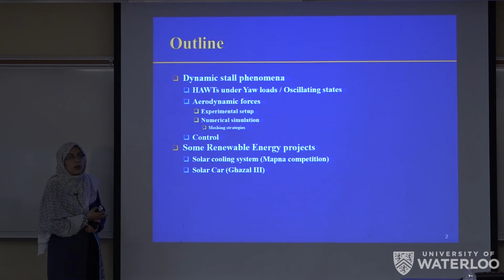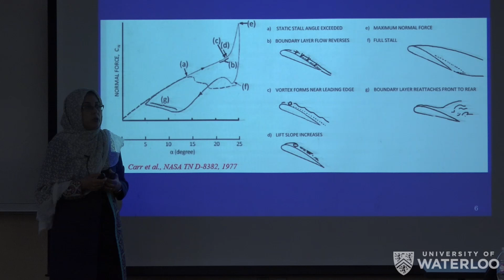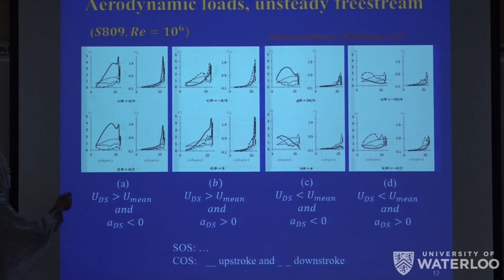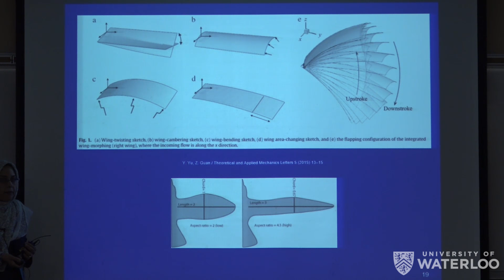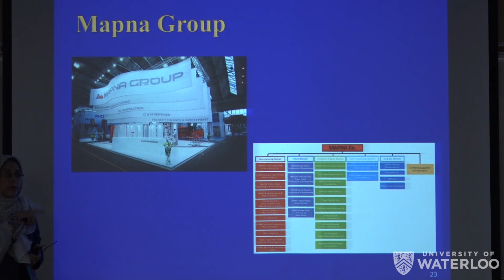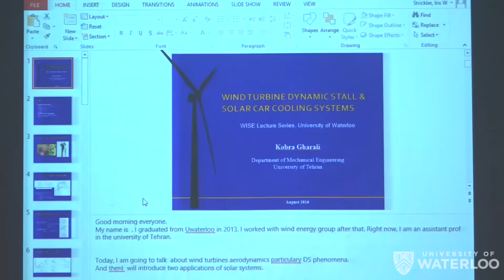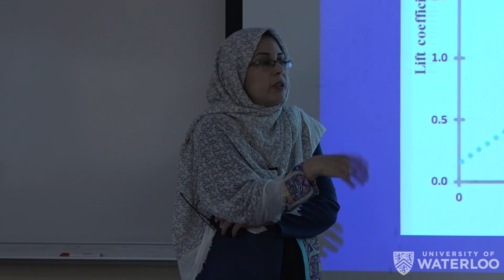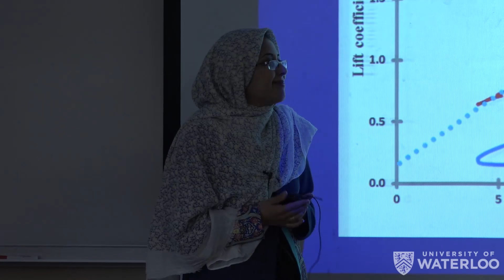Kobra Gharali - WISE Lecture Series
On August 16 WISE was joined by University of Waterloo Engineering Alumna Dr. Kobra Gharali. Her lecture, 'Wind Turbine Dynamic Stall & Solar Car Cooling Systems'  is summarized in the abstract below.

Abstract:
Dynamic stall is a phenomenon which occurs in wind turbines causing significant energy waste. In more extreme incidences it has also been known to lead to wind turbine failure. The first part of this lecture will discuss how to deal with various environmental factors that can cause yaw loads leading to dynamic stall aerodynamic forces.

The second part of the lecture will move on to focus on an introduction to two solar applications. I will also touch upon the subjects of solar cooling systems and their applications in my work for the MAPNA Group in Iran and other solar competitions such as Ghazal III.